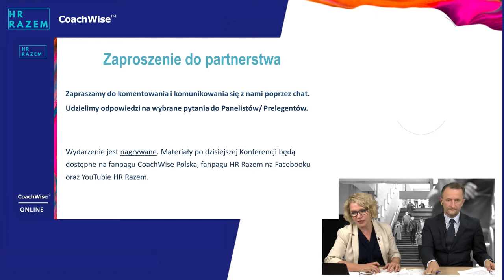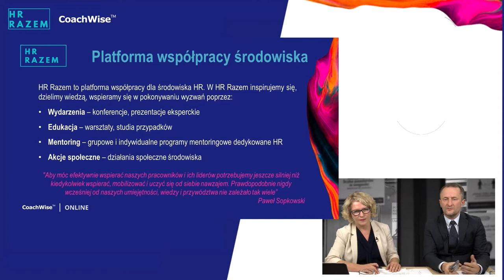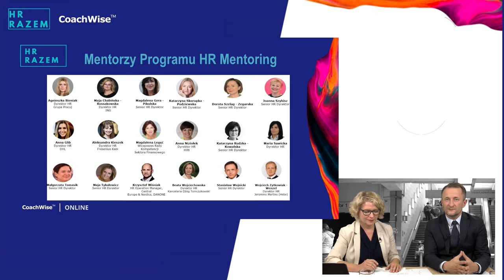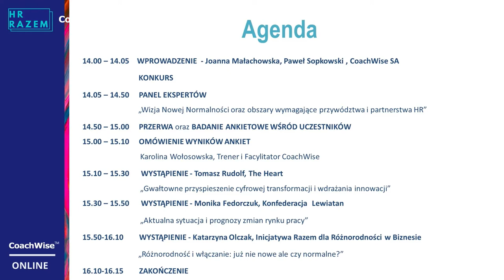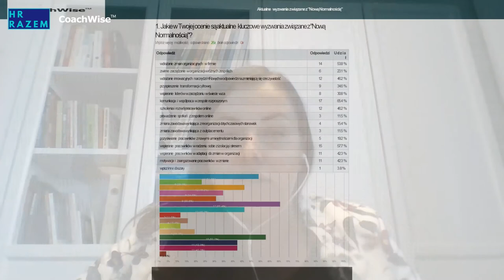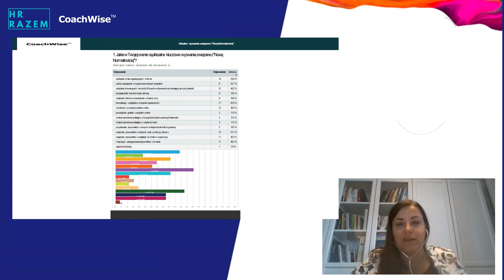Wizja Nowej Normalności oraz obszary wymagające przywództwa ze strony HR - panel dyskusyjny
Paneliści:
Maja Chabińska Rossakowska, Head of HR, ING
dr Tomasz Rostkowski, Profesor, SGH
Tomasz Rudolf, Założyciel, Executive Chairman, The Heart
Katarzyna Olczak, Razem dla Różnorodności w Biznesie
Jakub Zieliński, Workplace Advisory Leader, JLL
Monika Fedorczuk, Ekspert ds. rynku pracy, Konfederacja Pracodawców Lewiatan

Prowadzacy Panel:
Paweł Sopkowski, Prezes CoachWise SA
Joanna Małachowska, Menadżer ds. Klientów Korporacyjnych

Wielkie podziękowania dla Prelegentów/Ekspertów HR za hojne dzielenie się doświadczeniami i wiedzą. Dziękujemy uczestnikom za liczny i aktywny udział w spotkaniu.

Bądźmy przykładem, BĄDŹMY RAZEM.

Do zobaczenia,
Zespół CoachWise